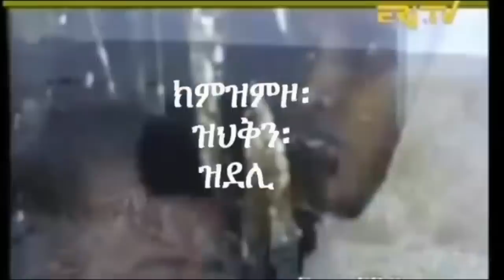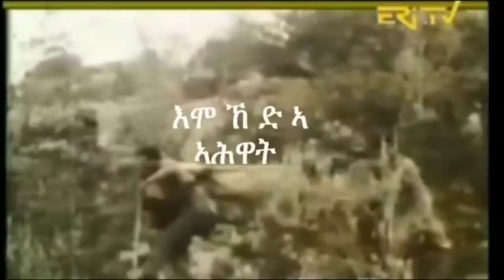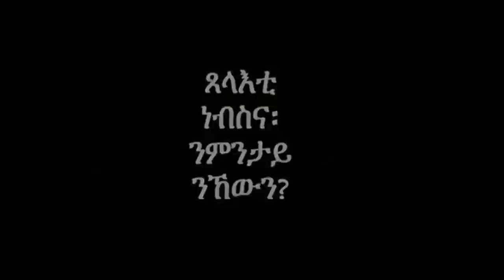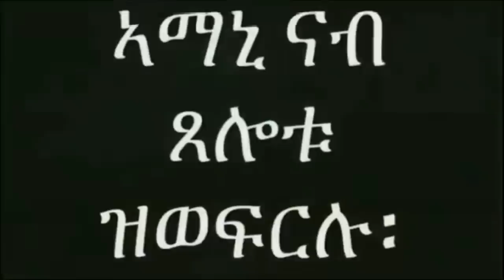Mestyat Betna | ኣብ ውሽጥን ኣብ ደገን ዝዕምር ዘሎ ግፋ ኤርትራውያን (ሱዳንን ጽነዓደግለን)